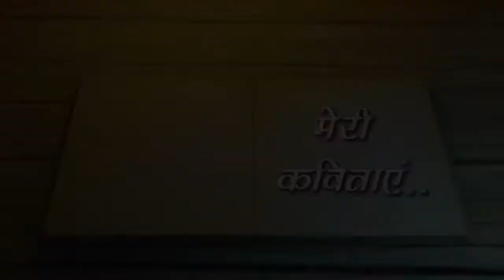Mera Bharat | मेरा भारत | Independence Day Special Poem By Lokendra Singh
"मेरा भारत" कविता कवि लोकेन्द्र सिंह के काव्य संग्रह मैं_भारत_हूँ से ली गई है. भारत की संस्कृति के दो प्रमुख आधार हैं- राम और कृष्ण. लोकेन्द्र ने इस कविता में भारत को राम और कृष्ण के रूप में प्रस्तुत करने का प्रयास किया है. यह कविता देशभक्ति के भाव को जगाती है. भारत के मूल्यों को प्रकट करती है.